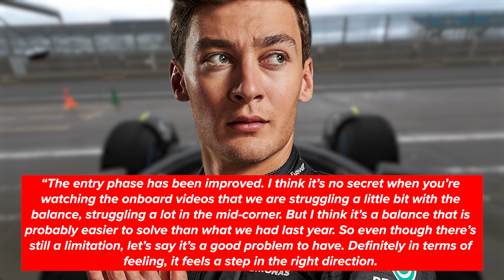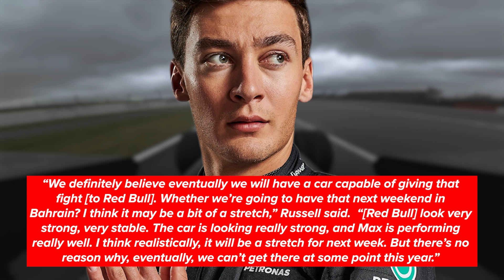Lewis Hamilton OFFICIALLY HATES Mercedes W14 after Bahrain Pre-Season Testing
While the W14 brought hope to every Mercedes fan the during day of testing in Bahrain. The following sessions revealed to the team a new set of challenges that may hamper their chances of competing for the title.